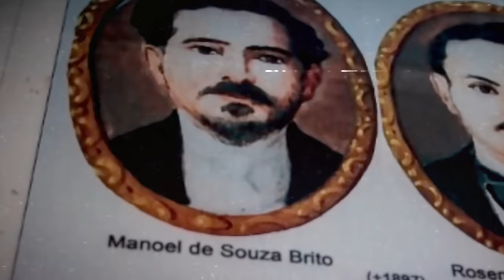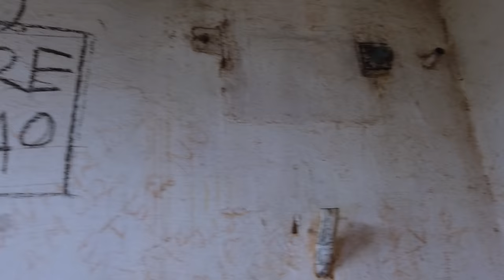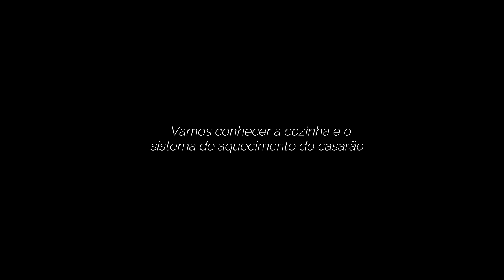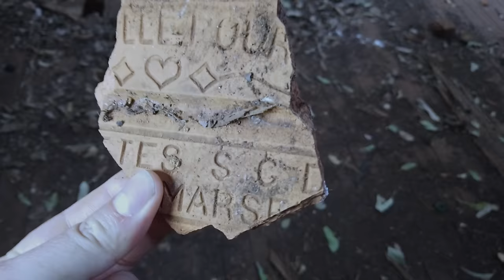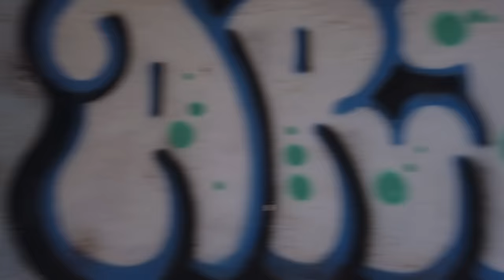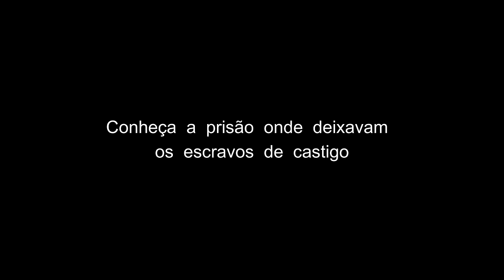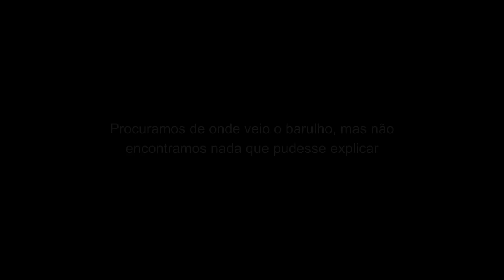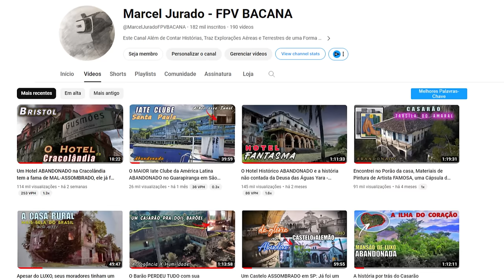Senzala e Casarão do Coronel, uma Construção ABANDONADA do Séc. XIX em Araraquara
Esse casarão já foi o lar de um Coronel muito ruim, Coronel Antônio Joaquim de Carvalho, ele ficou marcado na História do Brasil, quando foi morto pelo então jornalista Rozendo de Souza Brito, a partir daí despertou a ira dos filhos do Barão, que fizeram justiça com as próprias mãos. o que ficou conhecido como o linxamento dos Britos.